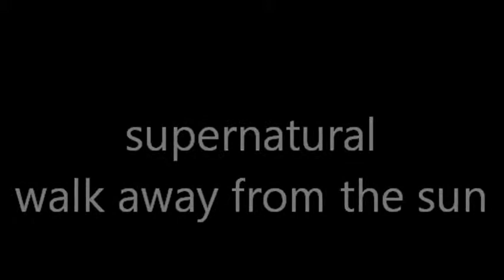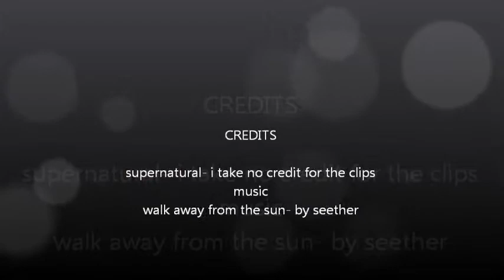supernatural-walk away from the sun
supernatural fan video i take no credit for the show or music. music is from seether.